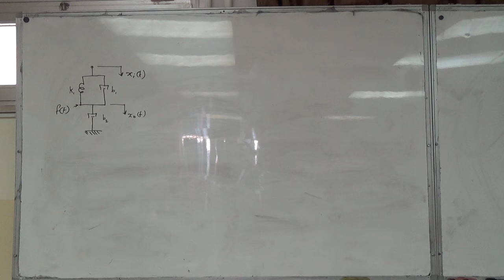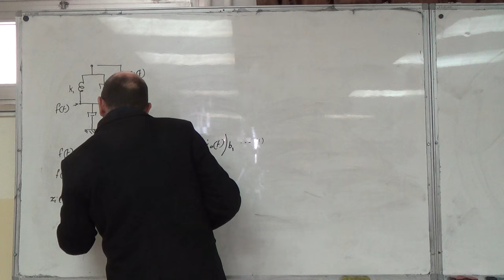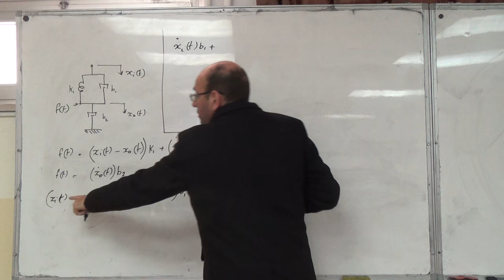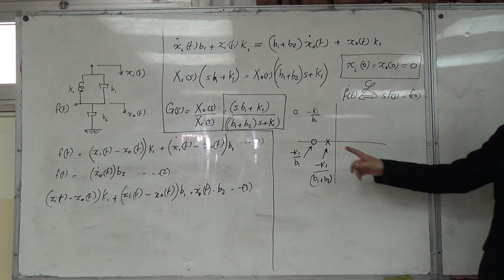Modelling of Two Dampers and a Spring (Translational), 8/2/2016